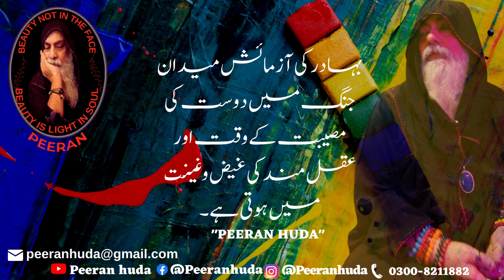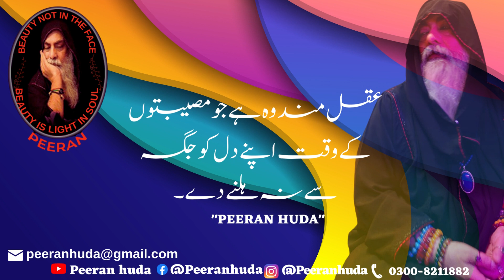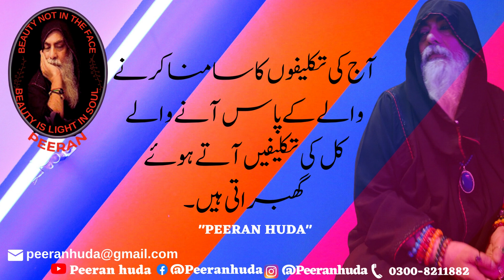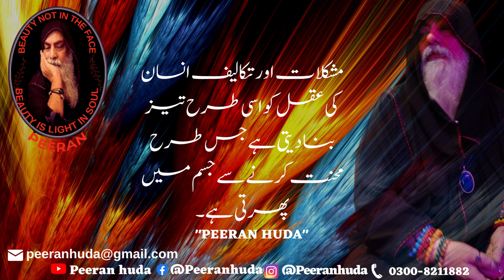BEST URDU TOP 10 EVER Motivational Quotes to Inspire Self Improvement and Happiness by PEERANHUDA.